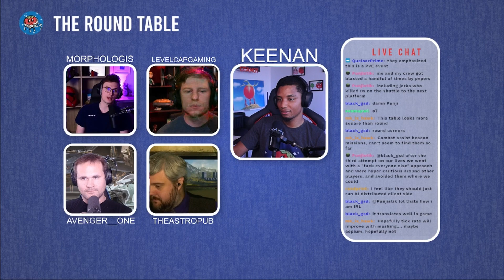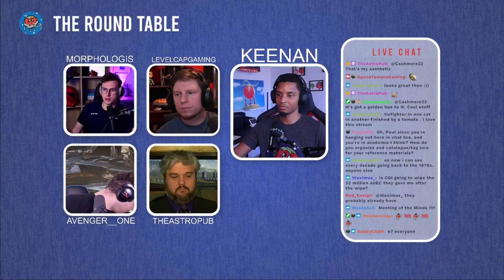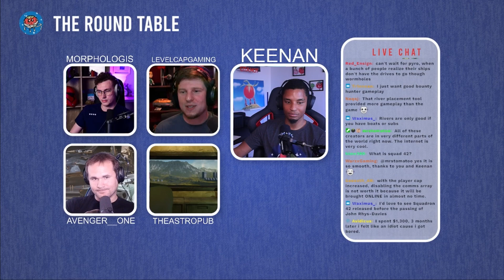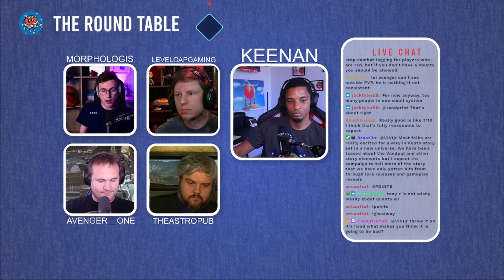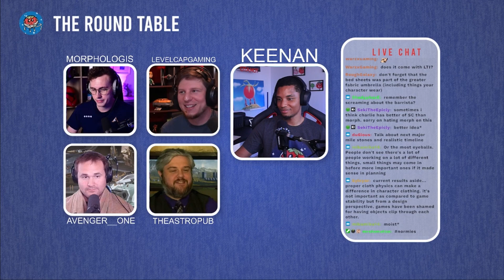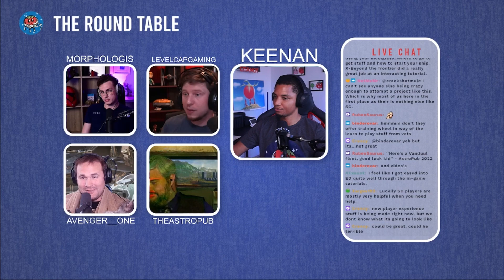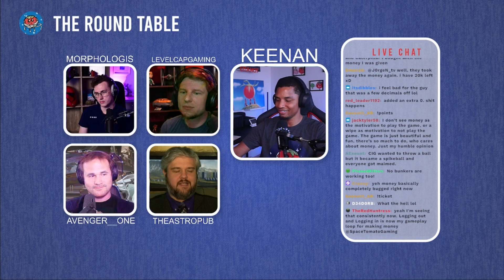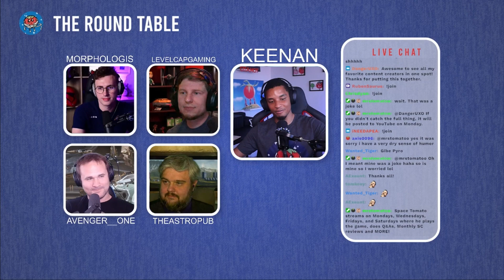What's Going On With Star Citizen? (Ft. Morphologis, LevelCapGaming, Avenger__One, & TheAstroPub?)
In the first episode of a new monthly series I invited some of my friends and fellow creators to discuss some of the major topics around Star Citizen at the moment. The good, the bad, and the ugly. Hope you enjoy!

Purchase some Tomato Merch!